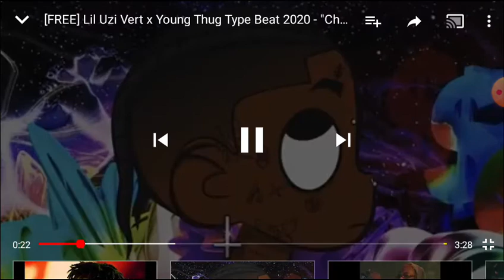June 29, 2020